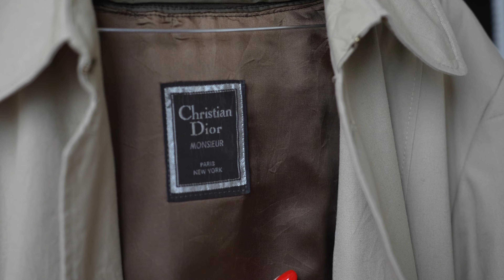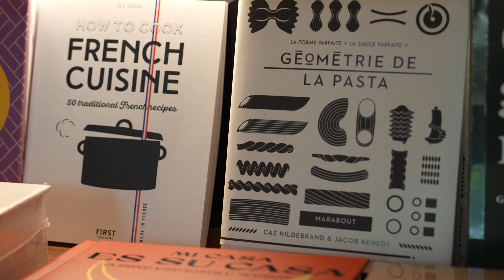Ma Routine à Paris - Acheter Du Vintage - Cuisiner Chez Soi et Rencontrer Des Amis